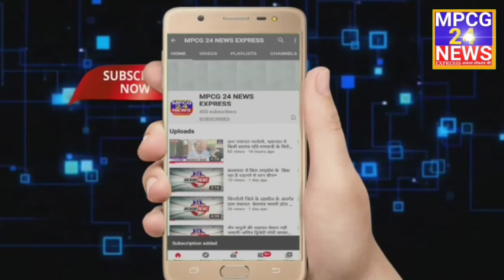खैर माता मंदिर में बच्चे बढ़-चढ़कर ले रहे हैं हिस्सा ।।